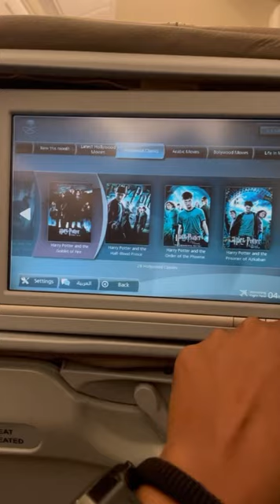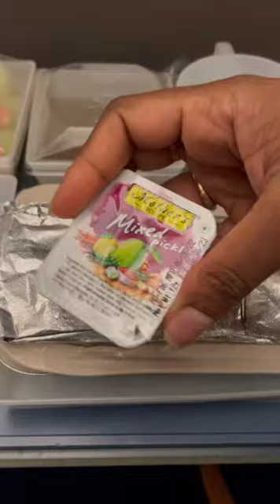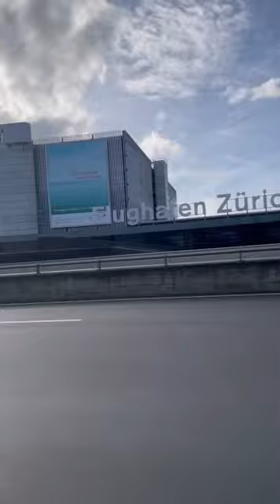Zurich show ❤️ | swevlogs | Swetha Ashok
Just some moments of my life I captured on the way to zurich. Hope you will like it. Let me know your suggestions and everything in the comment